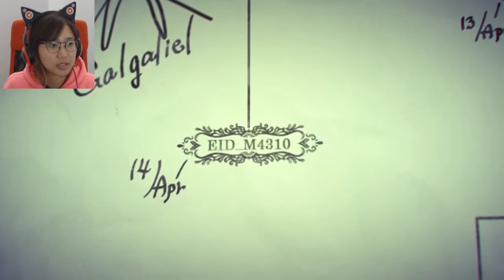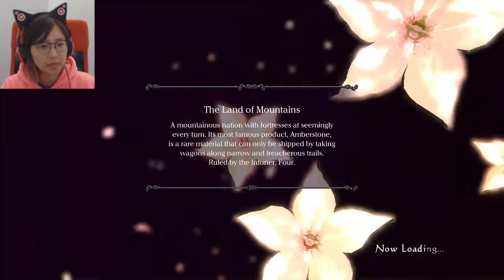Ep. 38- The Fun Never Ends | Drakengard 3 Blind Playthrough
More raunchy conversations, more plowing through bad guys, and more crazy sisters, hooray!

Stay toasty :)